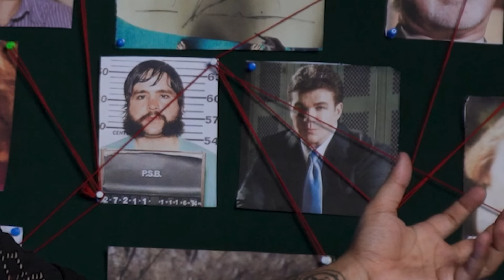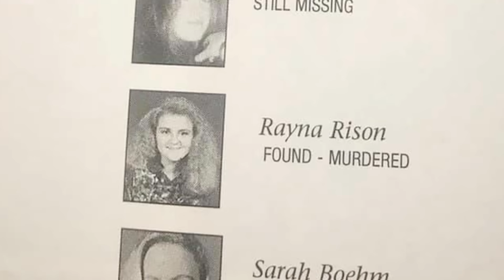Larry Hall : Killer of 40 Girls Who Got Away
Larry Dewayne Hall is an American murderer, ra**st, and suspected serial killer who stalked and murdered numerous girls and women between the early-1980s and early-1990s.